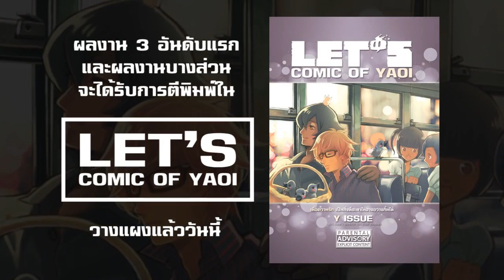Top 30 - คู่จิ้น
30 สุดยอดผลงานในหัวข้อ "คู่จิ้น"
จากกิจกรรม LET’S Post 35 / LET'S จิ้น - วาดคู่จิ้นในฝันของคุณกันเลย
กิจกรรมวาดภาพตามหัวข้อต่างๆ จากหนังสือ Let's Comic

ดูผลงานทั้งหมดที่เข้าร่วมกิจกรรมได้ที่

ติดตามกิจกรรมครั้งล่าสุดได้ที่